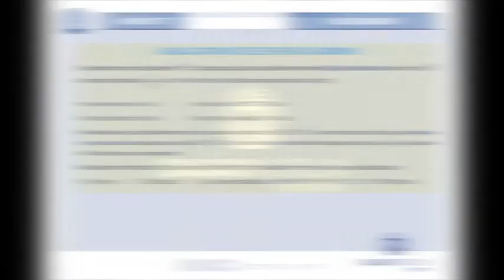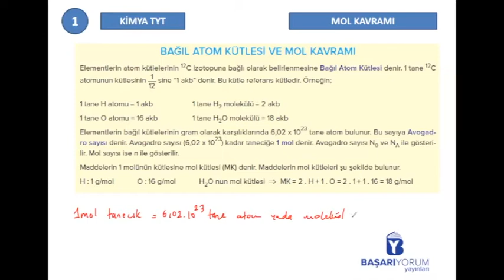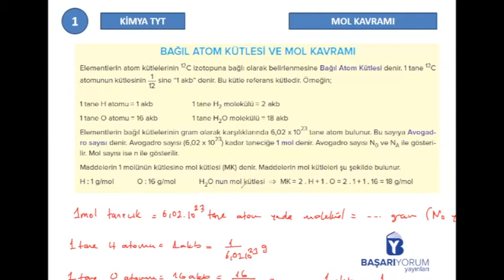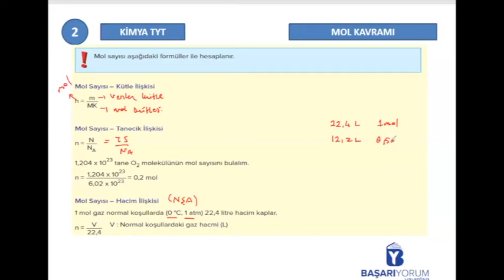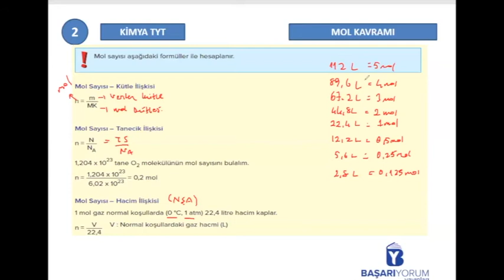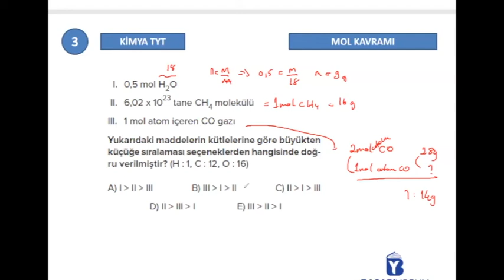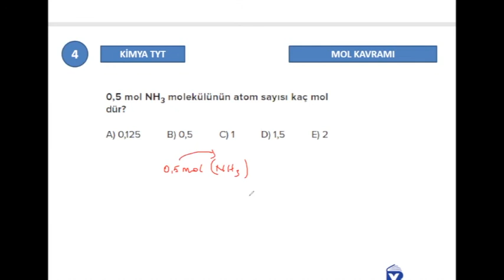TYT Kimya Soru Bankası • Sayfa-132